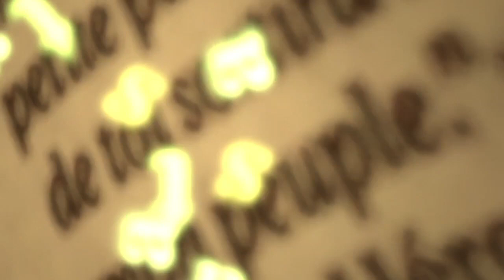Prédication J-J CHAFOGRACK le 20.06.2015.mov